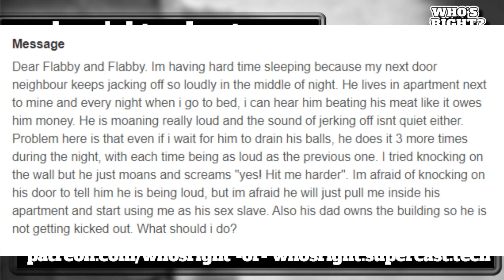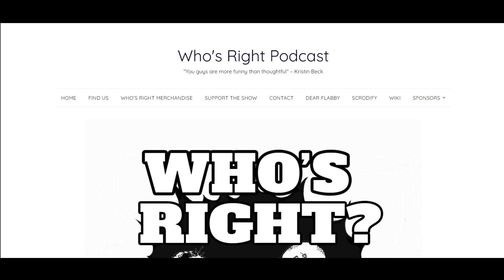Dear Flabby, my neighbor is too loud when he masturbates.